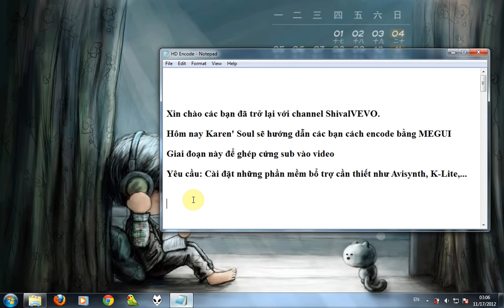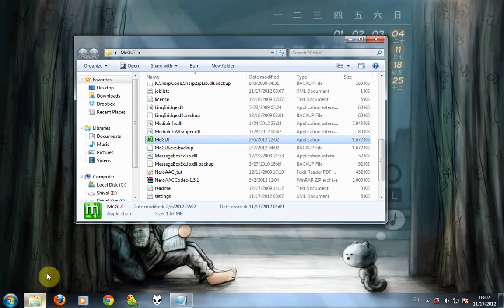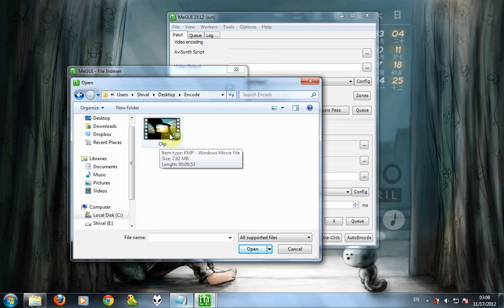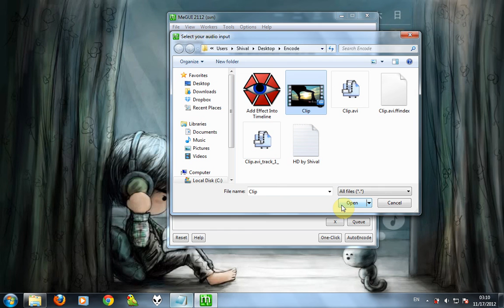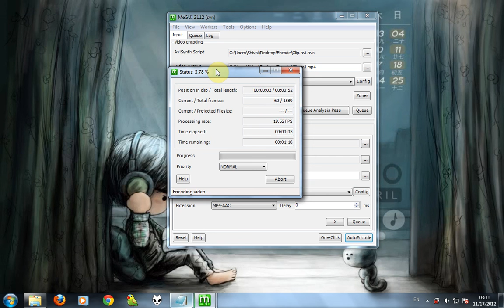Hướng Dẫn Encode Bằng MeGUI [ Bài 4/5 ]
▼ Infor : 【Update】
✪  Hướng dẫn làm sub bằng Aegisub :